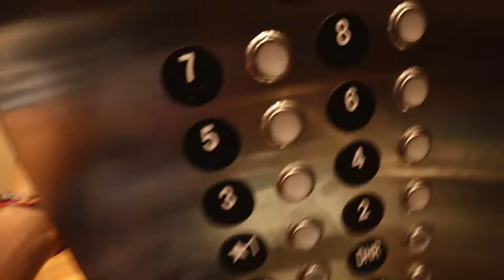MOVE IN TO COLLEGE WITH ME| Loyola University Chicago!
My name is Grace Majer, I’m from Chicago and I randomly film my life….. Thank you for being here :)
PS: Tell someone you love them today